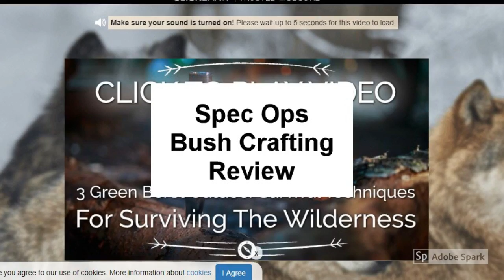Spec Ops Bush Crafting Review | Is Spec Ops Bush Crafting Good?